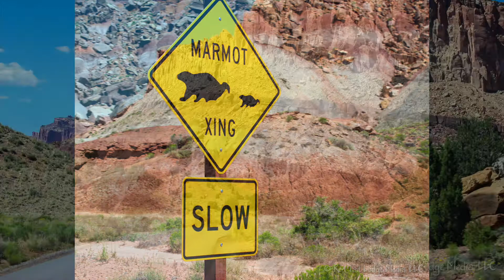Capitol Reef National Park June 22 & 23, 2019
Scenery from Capitol Reef National Park in Utah on June 22nd & 23rd, 2019. Includes marmot, deer, lizards, petroglyphs and the Cohab Canyon Trail. Cohab Canyon was our second hike as part of the National Park Series of the 52 Hike Challenge.